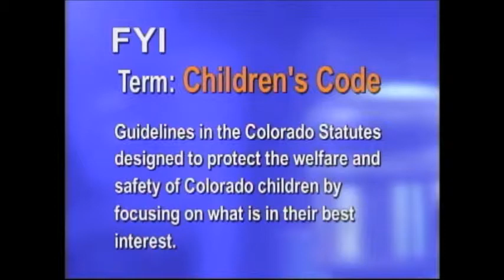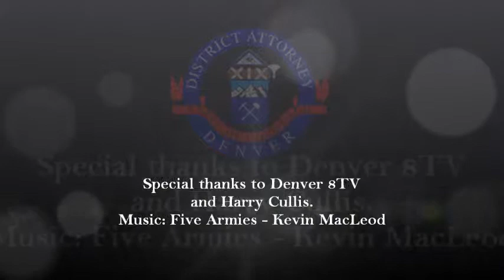Childern's Code Term Movie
Each month Denver District Attorney Mitch Morrissey defines a legal term. The term in December 2011 was "Children's Code"